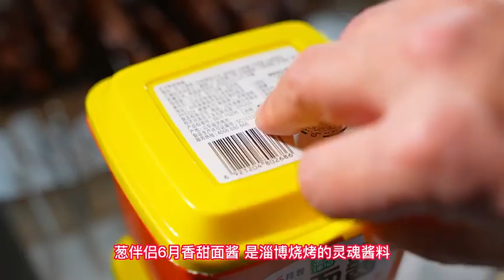Korean Zebu Barbeque Cooking real food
😋 === Description===😋
                   Welcome To Cooking real food Channel,
                                         This channel is about cooking
       Half of life is surprises! Half is love! Only delicious food can't live up to it!
                                            Half of life is surprises!
                                                       Half is love!
                                    Only delicious food can't live up to it!
                                             Sit back and relax by
                watching our content! Stay up-to-date with Unique Village
                                      life and culture, by clicking
                                          every time I upload video...
     Special Note" we never use fake thumbnails in our channel all videos